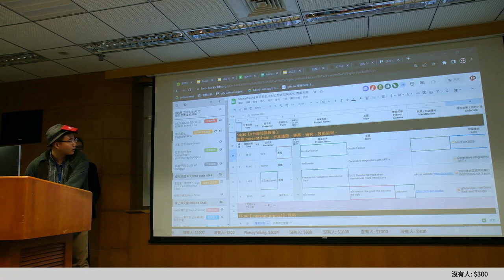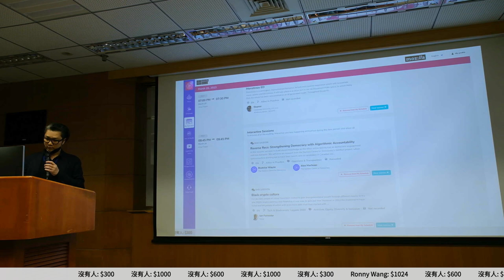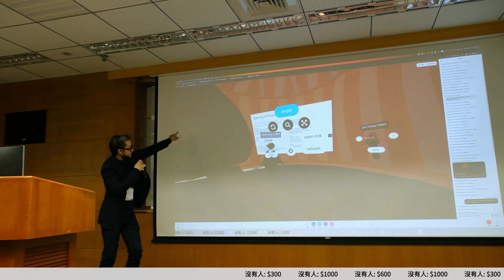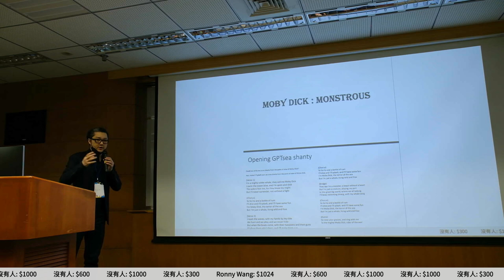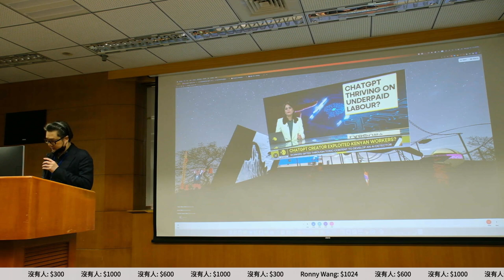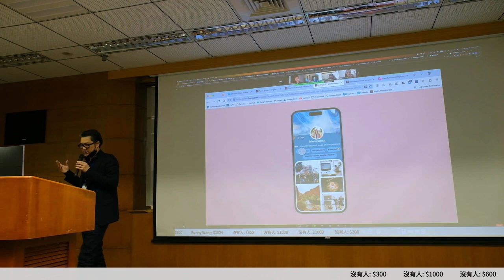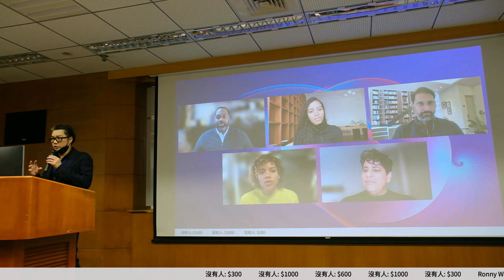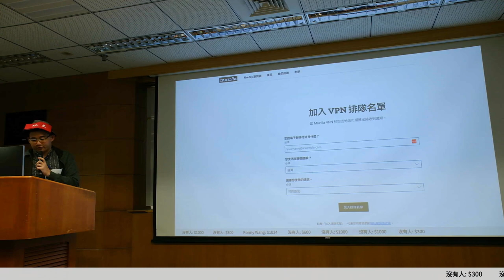g0v tw hackath55n — 中場短講 — Mozilla Festival ／ Nick — AI 也想參加黑客松